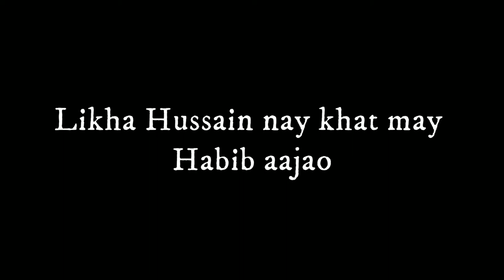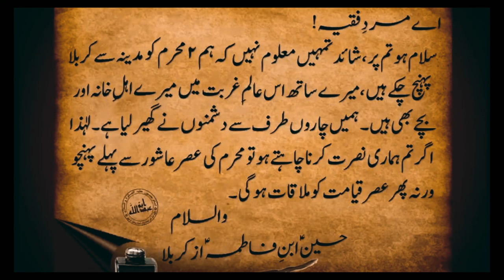URDU SALAM- HABIB IBNE MAZAHIR- 3 MOHARRAM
LIKHA HUSSAIN NAY KHAT MAY HABIB AAJAO

Written & Recited by Syeda Isha Sadiq Haider

Writeup:
Ho tum faqeehay Zamaana, Habib aajao

May likh raha hu tumhay, khoon ki siyaahi say,
May’n karbala may hu mere rafeeq aajao

Yahaa pay saath mai’n laaya hu’n apnay kunbay ko
Koi bhi paas nahi unpay saaya karnay ko

Hayn saath Akbaro Abbas Qasimo Asghar
Kya jaantay nahi…? Hayn saath Zainabe muztar!

Jo parh lo khat meraa aajaana karbalaa bhai,
Bahot qareeb hay aashoor ki adhaa’n bhai

Jo mil na paaya may tumsay yay asre aashura
To tumsay mil nahi paunga phir may dobara

Jo aana paaye shahaadat kay qabl tum mayray
To aunga khudhi milnay tumhay qayamat pay

Mayra yay dost hay bachpan ka, ay ISHA kehdo,
Hussain beta hay Zahra ka, bus yahi kehdo.

Hussain khud hay bulaata Habeeb aajao
Likha Hussain nay khat may Habeeb Aajao

- ISH 26 July 2022